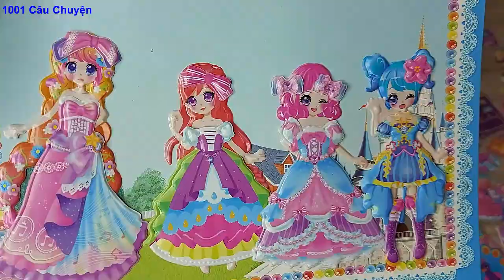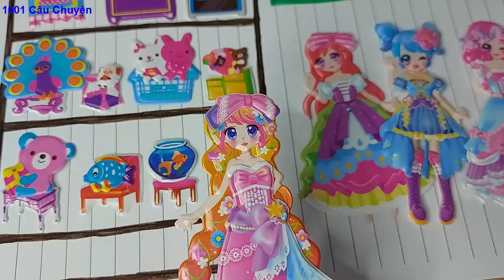Tạo căn nhà nhỏ cho sticker Công Chúa và các bạn Thú cưng/ Hình dán Công Chúa xinh đẹp giá 25k